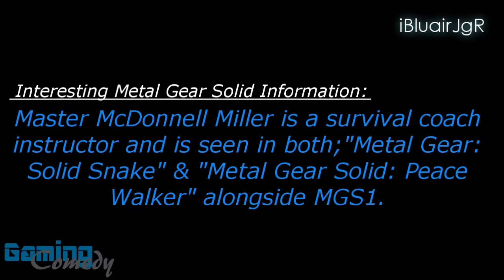Metal Gear Solid W/ Commentary P.6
[PS3] - Normal Difficulty - Part Six - Session 2 Begin.

4:50 If you wish to skip my intro!

In our shortest but beefiest session ever; we remember how freakin' BAD ASS Grey Fox was. Otacon pisses himself and Psycho Mantis is the ultimate cock block.